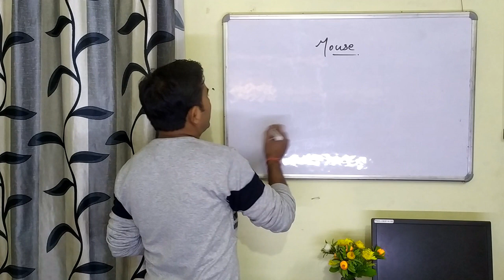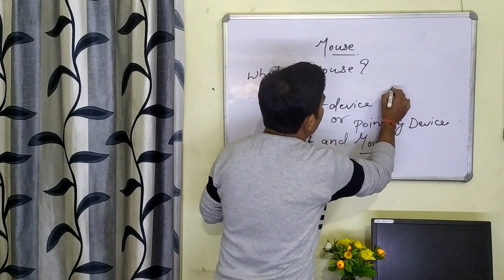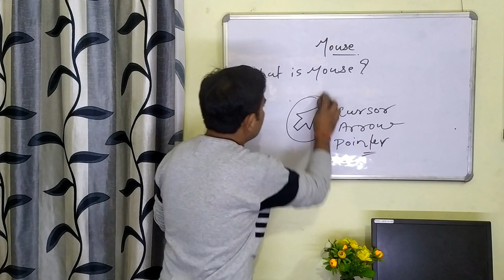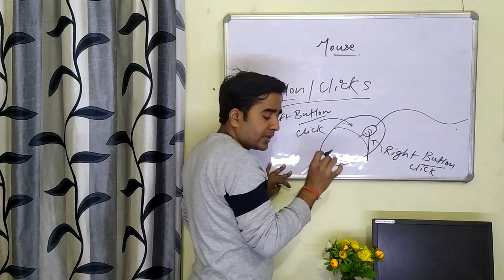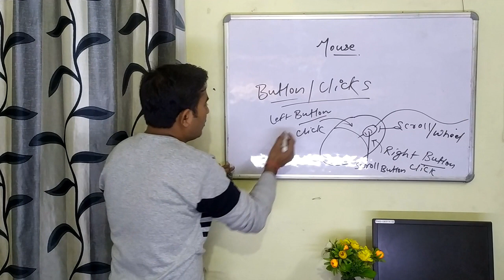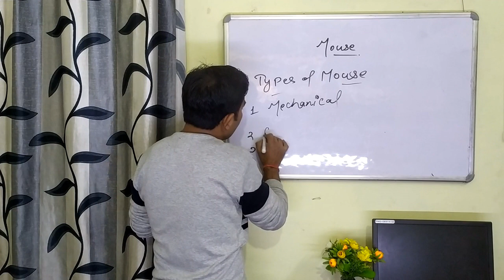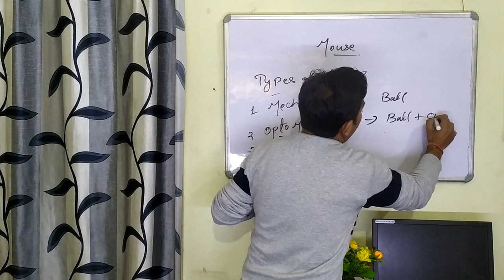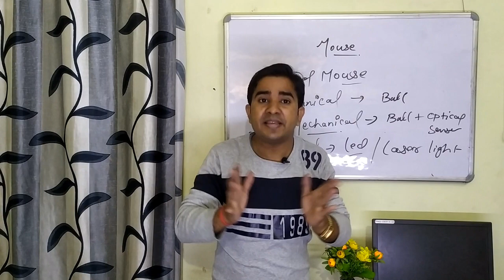COMPUTER MOUSE || WHAT IS MOUSE ? || KNOW ABOUT MOUSE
Hi,
 welcome to  Amroz Computer Info. Institute YouTube Channel.
On This Channel I will try to Upload use full computer knowledge videos For Viewers so they can improve in themselves.
About This Video:-
- This video contain the information about Computer mouse
- what is mouse
- Types of computer Mouse

Our Other Videos link..